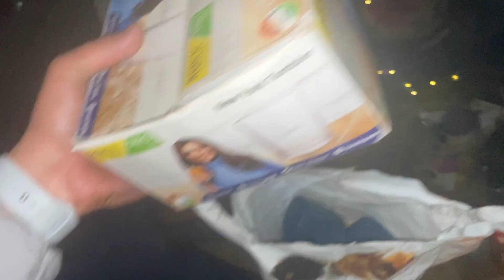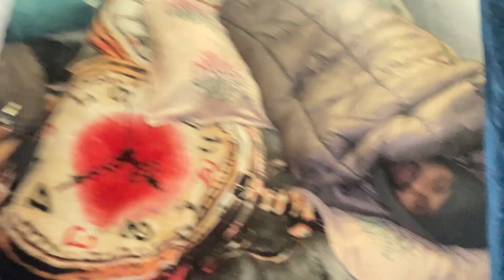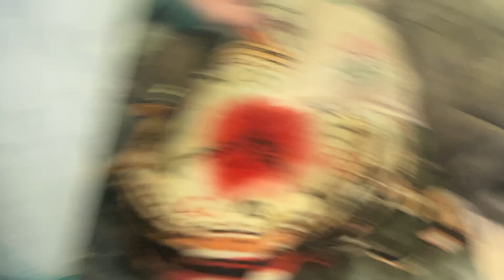Car Camping In Leopard Trail Gurugram | Night Car Camping In Breeza Ignis Swift | Bhatia Vlogs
Hello Everyone,
I am Rohit Bhatia. Welcome to Your YouTube Channel Bhatia Vlogs.
Car Camping In Leopard Trail Gurugram | Night Car Camping In Breeza Ignis Swift | Bhatia Vlogs @KPLExplore @Viren_Kaliraman @tusharkaushik                   ___________________________________________________________________________________

YouTube Gears 👇
If you have any Question drop me a message on my Instagram, I will try my best to solve your querries.
Luv uhh all 😘
Jai Shree Ram 🙏